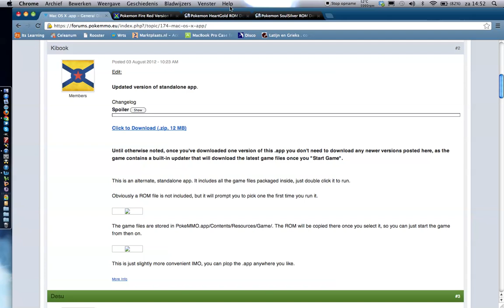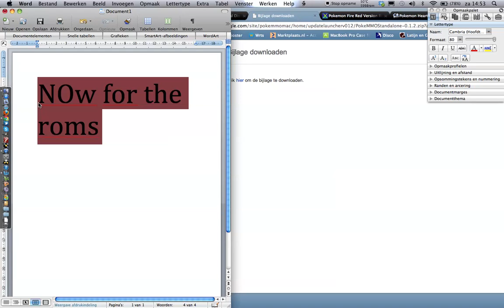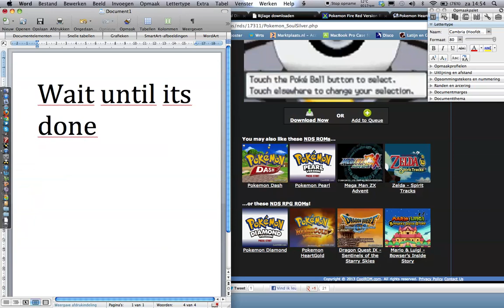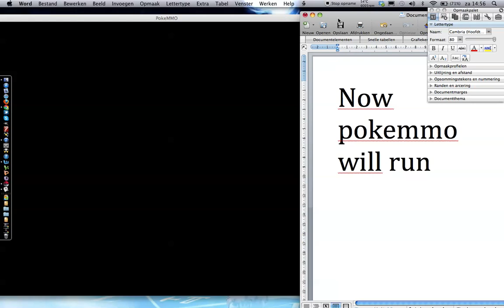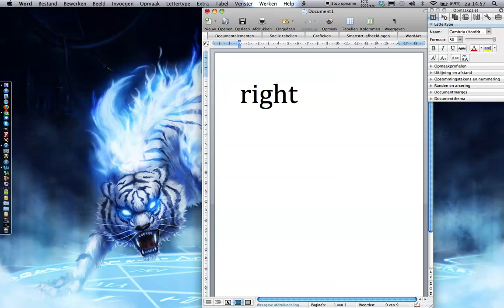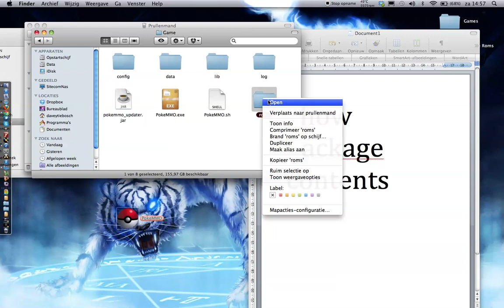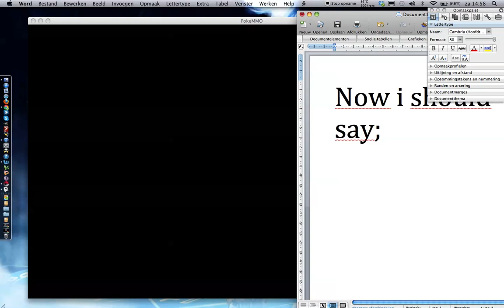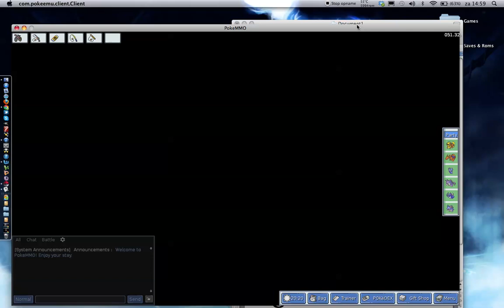How to install Pokemmo + Heartgold/Soulsilver rom on Mac (NEW VERSION IN DESCR)